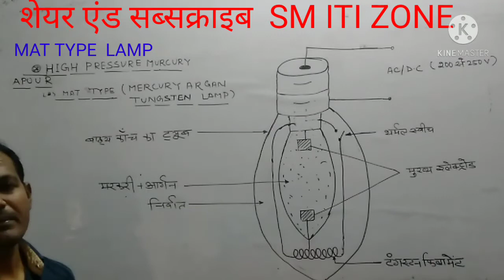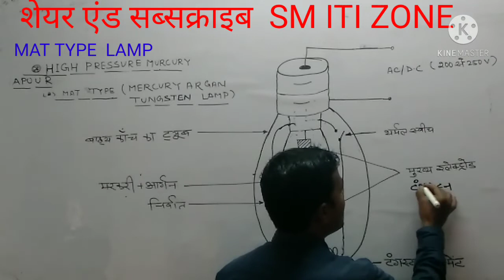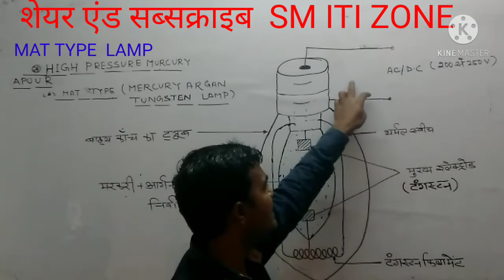MAT TYPE LAMP BY SUDARSHAN SIR